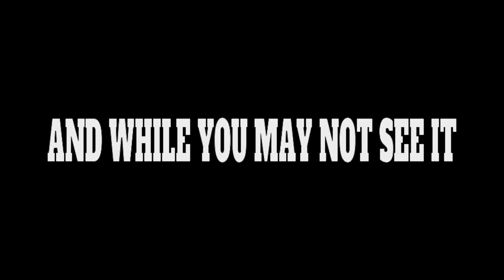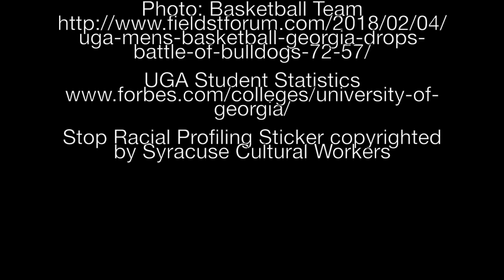UNIV 1120: Racial Discrimination in Athens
Documentary project for UNIV 1120 at UGA.  Looks at accounts of racial discrimination experienced by three black students in Athens, GA.